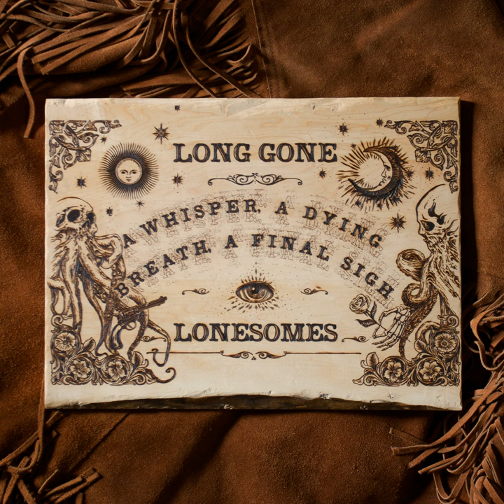Ascending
Ascending · Long Gone Lonesomes

A Whisper, a Dying Breath, a Final Sigh